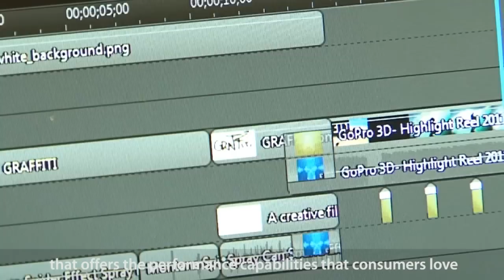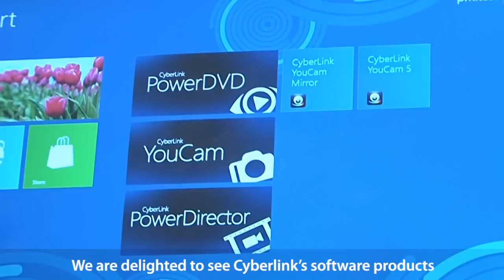[CyberLink Computex Video Tour -- ep7] Intel Executive Talk about Exciting CyberLink Software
Intel Executive, Christos Georgiopoulos, VP of Intel Developer Relations Division in Intel Software and Services Group talked about the ultimate user experience is made by active collaboration between Intel hardware innovation and superior software capabilities. Great partnership between Intel and CyberLink made the innovations for this new Computing era on both mobile computing devices and PC.